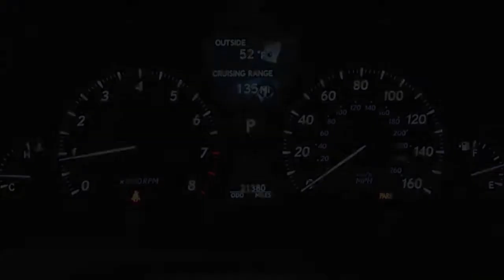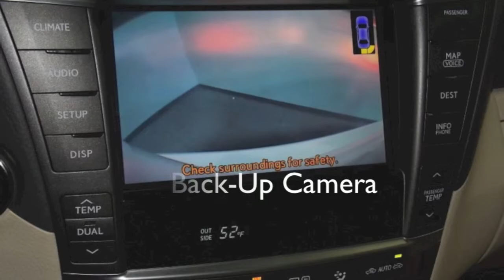2012 Lexus LS 460L Luxury Package in Richmond, VA 15P72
AWD, HDD Navigation System w/Backup Camera, Mark Levinson Reference Surround Sound Audio Sys w/19-Spks 7.1. Architecture, DVD/CD Chgr w/Audio & Video Playback, USB Audio Plug, Bluetooth® Hands-Free Phone, Semi-Aniline Leather Seat Trim, Heated & Ventilated Front Seats, and Heated rear seats. Call or email our Internet Sales Team today for more details or visit our to live chat.